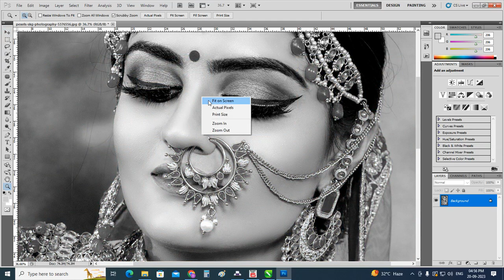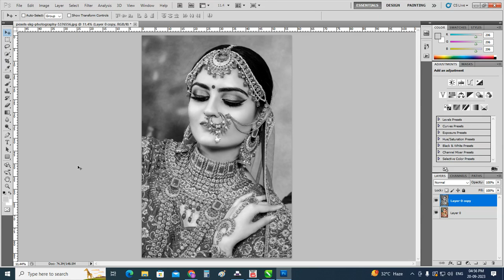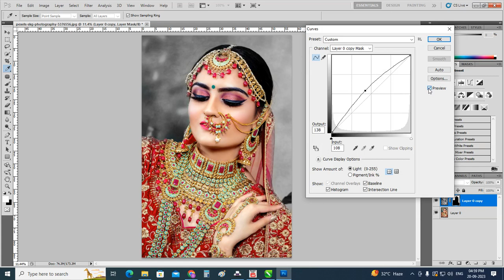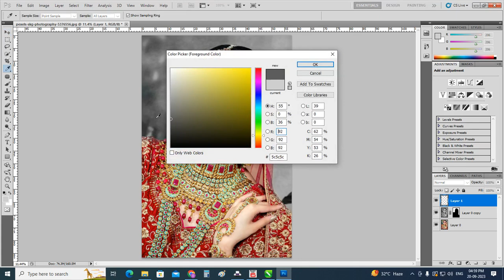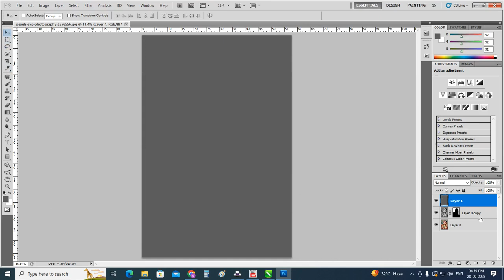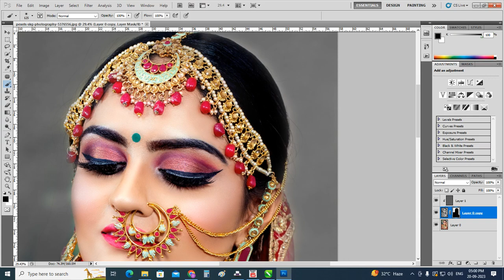color background change the black background image photoshop